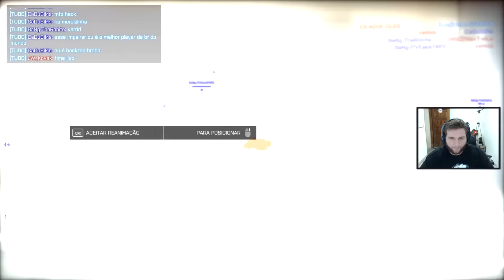CADUNATION #13 - AUG-A3 {Cheaterzinho Detected}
✉ Contato ↴